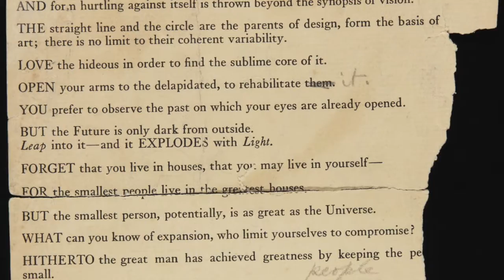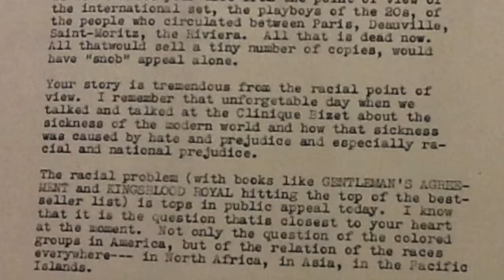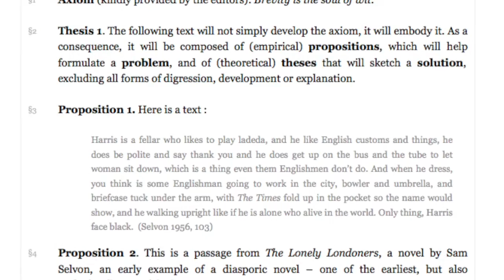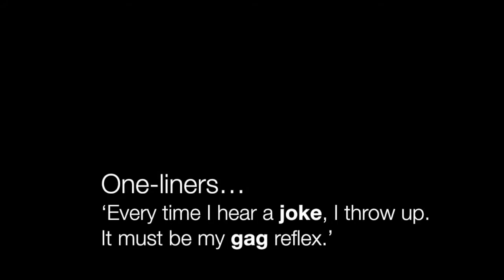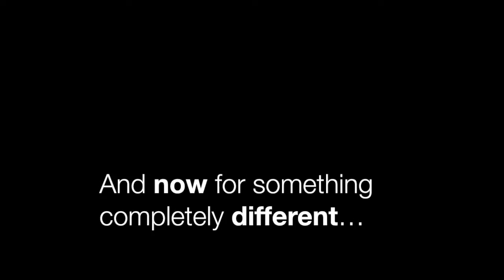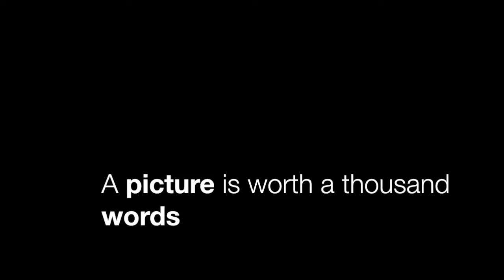Editor's introduction to 'Brevity is the soul of wit' - issue #1 of ANGLES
Introduction by Yan Brailowsky to issue #1 of /ANGLES/.

This video introduction discusses the several contributions to the first issue, including 8 thematic contributions on 'Brevity is the soul of wit' and 3 contributions in the 'Varia' section.